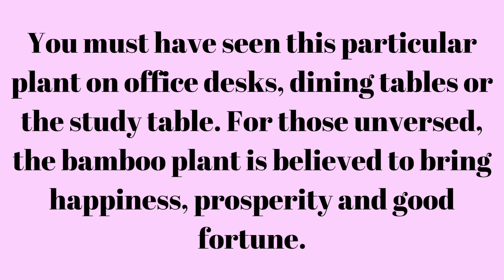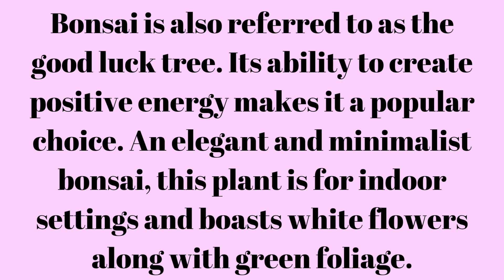5 Plants to Attract Peace and Prosperity at Home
Bringing plants into your home can bring a sense of peace and vitality to your living space. While there isn't scientific evidence that specific plants will attract peace and prosperity, many people believe that the presence of certain plants can help create a positive and harmonious environment. Here are five popular plants that are often associated with bringing positive energy and good fortune into the home:

1. Money Plant (Epipremnum aureum): The money plant is known for its round, coin-shaped leaves, and it is often associated with good luck and prosperity. In feng shui, the money plant is believed to attract wealth and positive energy. It is easy to care for and can thrive in low light conditions, making it a popular choice for indoor spaces.

2. Peace Lily (Spathiphyllum): The peace lily is a beautiful and elegant plant with glossy green leaves and white flowers. It is known for its air-purifying qualities and is believed to bring a sense of calm and tranquility to any space. The peace lily is also associated with promoting harmony and abundance, making it a popular choice for those seeking a peaceful and prosperous home environment.

3. Lucky Bamboo (Dracaena sanderiana): Lucky bamboo is a popular plant in feng shui and is believed to bring good luck and fortune to the home. It is often featured in decorative arrangements and is associated with the principles of feng shui, representing the elements of wood and water. Lucky bamboo is known for its resilience and can thrive in low light conditions, making it a versatile and attractive addition to any home.

4. Jade Plant (Crassula ovata): The jade plant is considered a symbol of good luck and prosperity in many cultures. It is known for its thick, fleshy leaves and is often associated with the principles of feng shui, representing growth, renewal, and wealth. The jade plant is easy to care for and can thrive in a variety of light conditions, making it an ideal choice for bringing positive energy into the home.

5. Bonsai: Bonsai is also referred to as the good luck tree. Its ability to create positive energy makes it a popular choice. An elegant and minimalist bonsai, this plant is for indoor settings and boasts white flowers along with green foliage.

While these plants are often associated with positive energy and good fortune, it's important to remember that the most important factor in creating a harmonious and prosperous environment is the care and attention you give to your plants. Regular watering, proper lighting, and mindful attention to your plants' needs are key to helping them thrive and contribute to a positive atmosphere in your home.